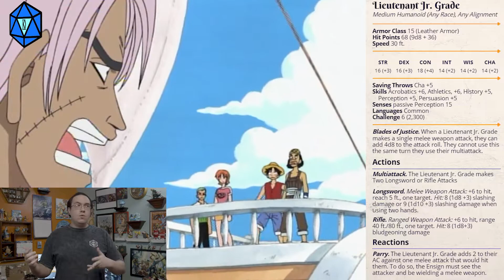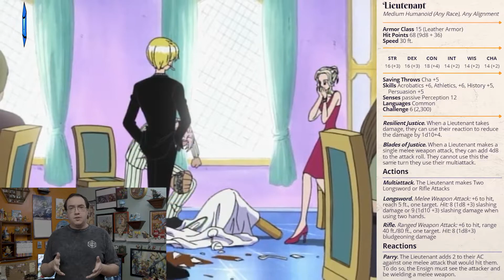One Piece Monster Manual: Lieutenant Jr Grade and Lieutenant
While Fullbody had a decent rank, you might be able to make a larger impression on your players with it than he did on the Straw Hat Crew.